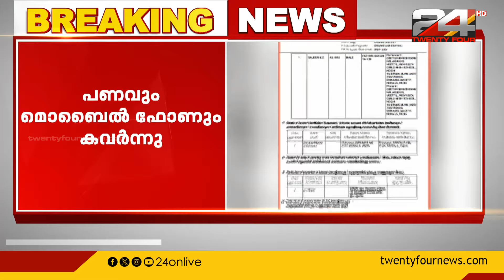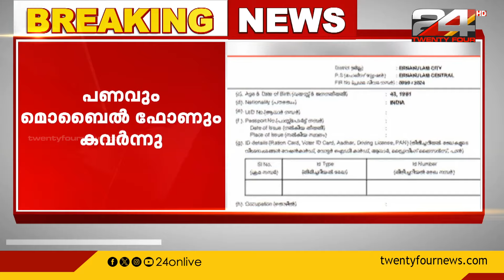കൊച്ചിയിൽ വീണ്ടും തോക്ക് ചൂണ്ടി ഭീഷണിപ്പെടുത്തി കവർച്ച | kochi